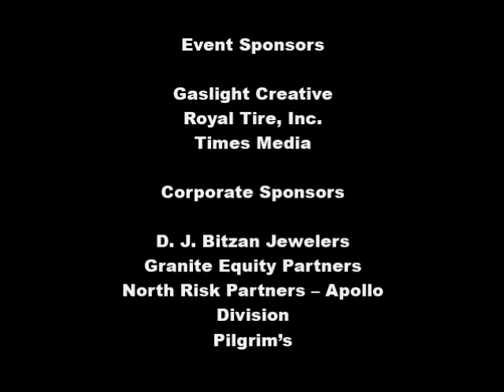United Way of Central Minnesota 50th Celebration